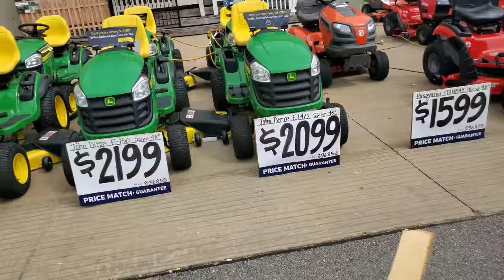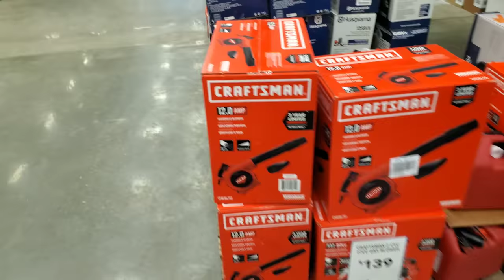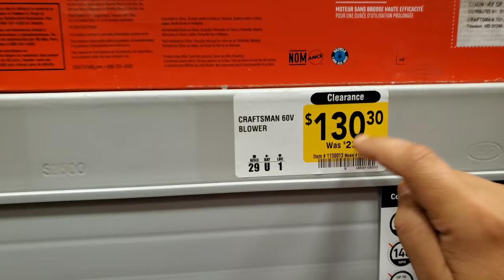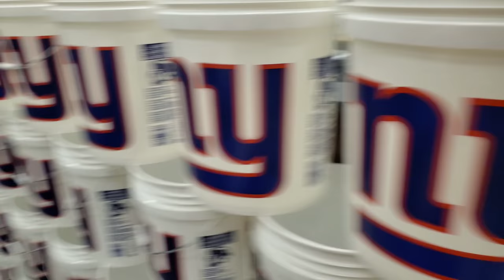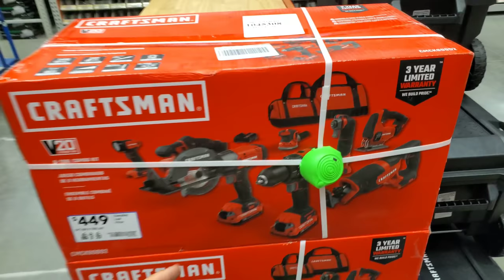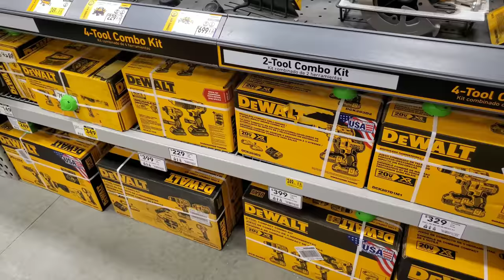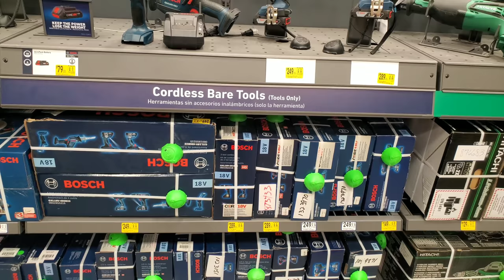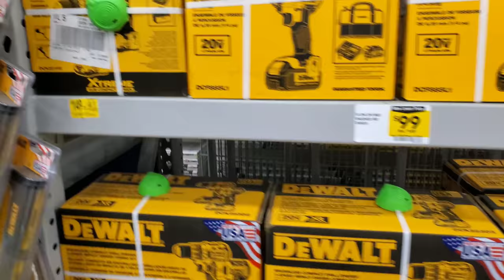Lowes Live In 4k !! Halloween Deals (Sept 2019)